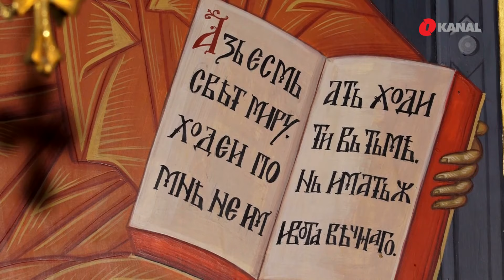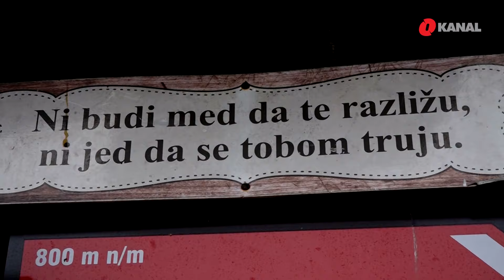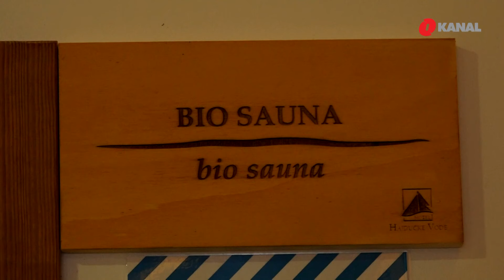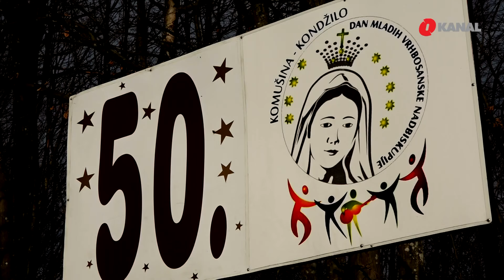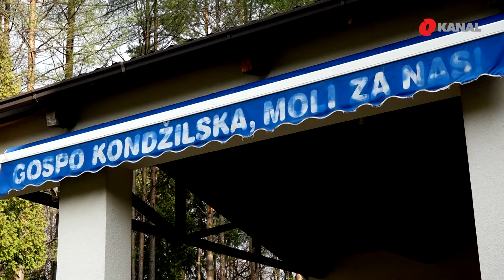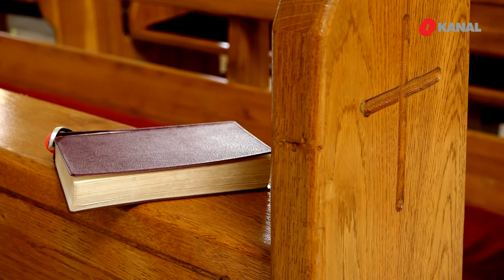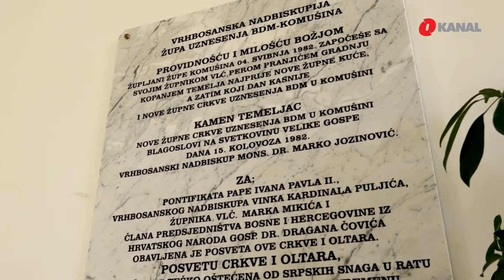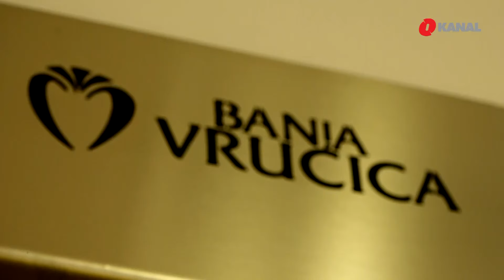Tour de BiH: Teslić, ljekovite Hajdučke vode i manastir Liplje